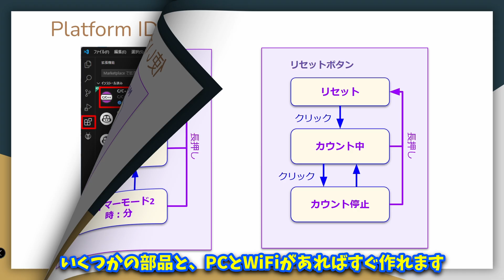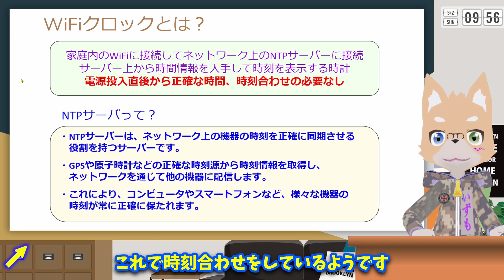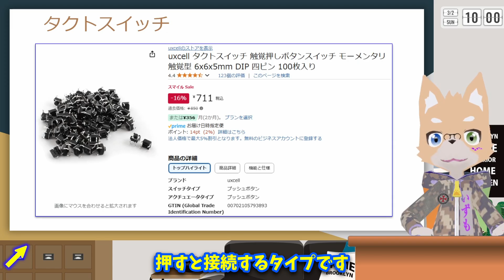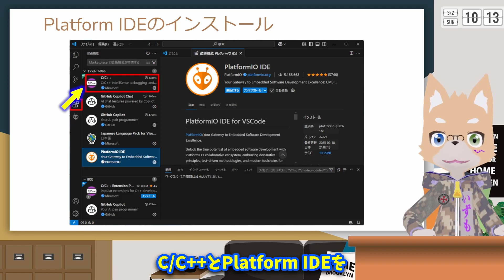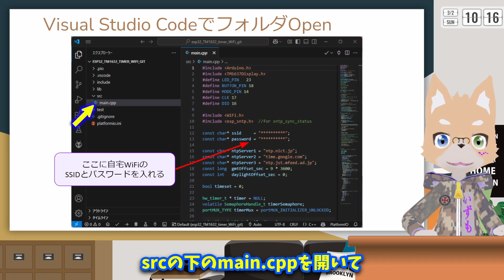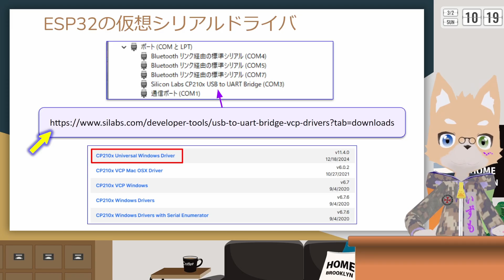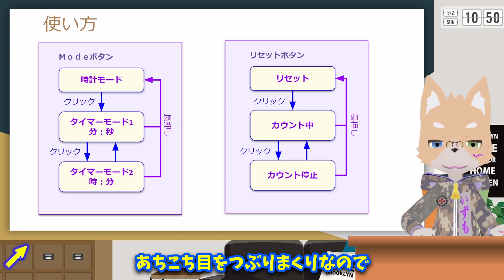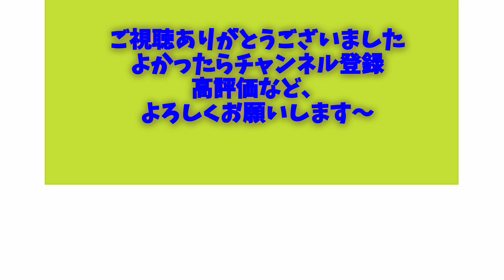【簡単＆いつでも正確】ESP32でWiFiクロック＆タイマーを作った話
今週は
ESP32を使って、WiFiクロックを作ってみました
電源投入時からいつでも正確
時計合わせの必要なし
思った以上に便利なWiFiクロックです

動画内で使用した資料とプログラムはこちら
資料

0:00 ダイジェスト
0:30 タイトル挨拶
1:13 動画：動作説明
2:47 資料：作り方、ハード
5:10 資料：作り方、ソフト
8:59 終わりのあいさつ、次回予告